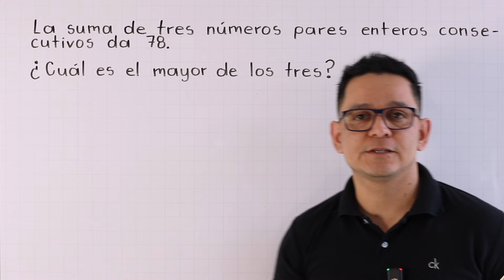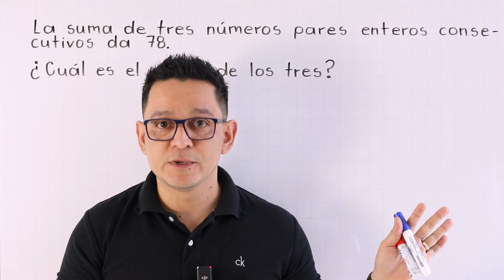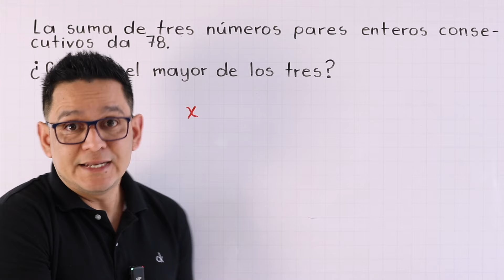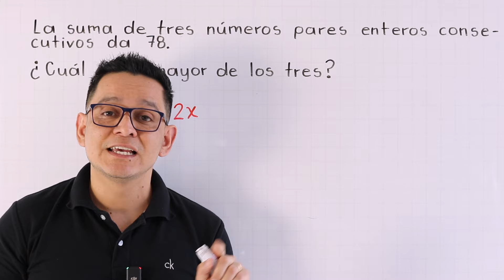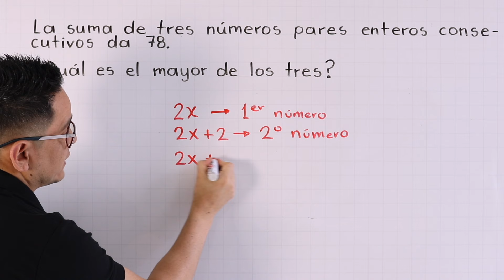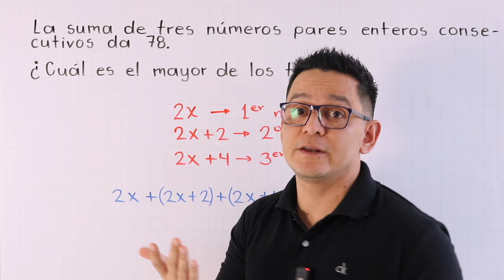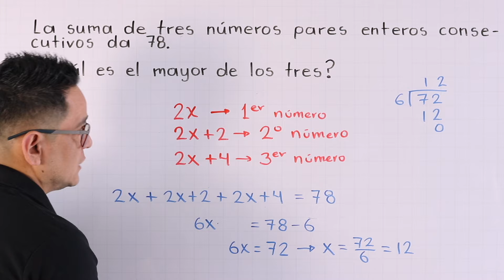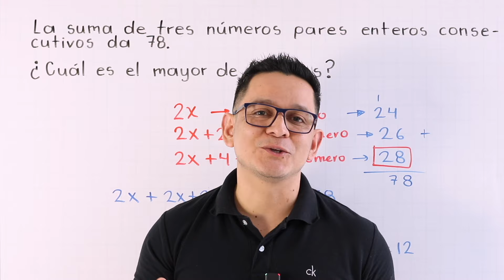Problema 2. Aplicación de las ecuaciones de 1er grado (lineales).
En este video te enseño a resolver el problema de aplicación que dice:
La suma de tres números pares enteros consecutivos da 78.
¿Cuál es el mayor de los tres?

Consigue mis libros en físico en:
o por Amazon. Búscalos con mi nombre.

Otras redes:
X: @MateYisus